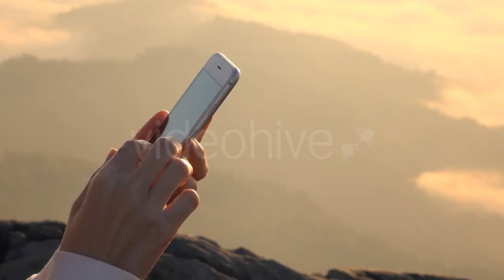Shot Of Man Getting Experience In Using VR - (people) Stock Footage | Mega Pack +40 items